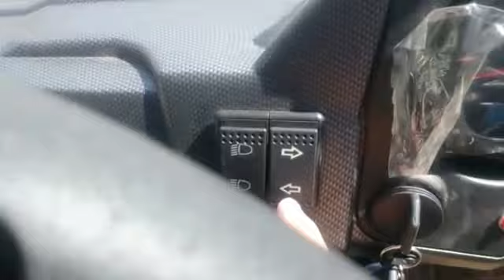Детский багги LZ-150-8 Desert Racer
Видеообзор Детского багги LZ-150-8 Desert Racer от магазина Тибигун.Ру